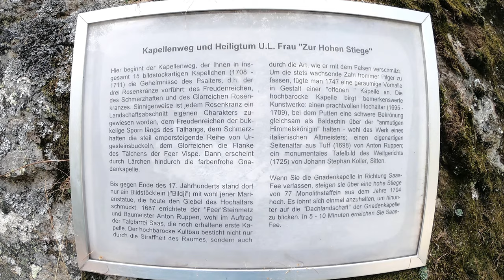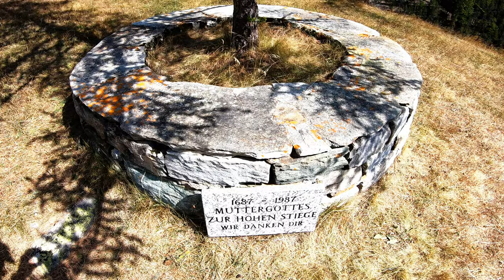Der Kapellenweg von Saas Grund nach Saas Fee | Saastal, Oberwallis 🇨🇭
Der historische Kapellenweg zwischen Saas-Grund und Saas-Fee - begangen im September 2020 - führt über gletschergeschliffene Gneisplatten an 15 bildstockartigen Kapellen entlang, welche die drei Rosenkranz-Geheimnisse zeigen. Er wurde zwischen 1708 und 1711 errichtet und beginnt am Südausgang von Saas Grund.
Die ersten fünf Kapellen - der Freudenreiche Rosenkranz - ziehen sich über einen Felssporn längs des Talhanges. Der Schmerzhafte Rosenkranz steigt über Felsbuckel steil bergan, ehe man entlang der letzten fünf Szenen - dem Glorreichen Rosenkranz - die berühmte Kapelle "Zur Hohen Stiege", kurz vor Saas Fee, erreicht.

Musik: Fantaisie-Impromptu, Op. post. 66 in Cis-Moll für Klavier-Solo - von Frédéric Chopin.